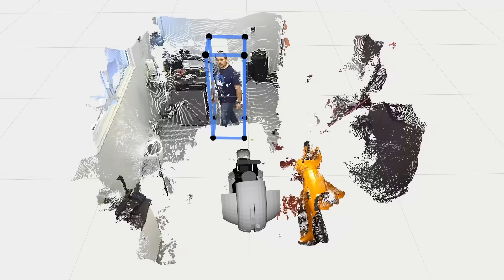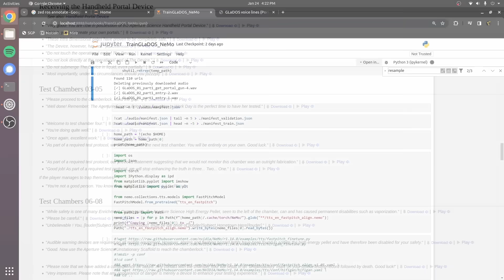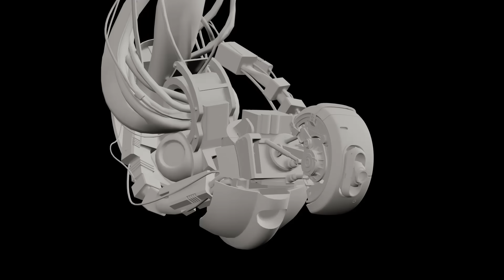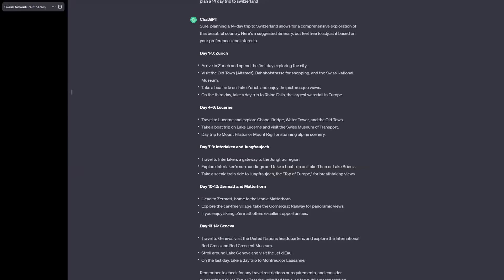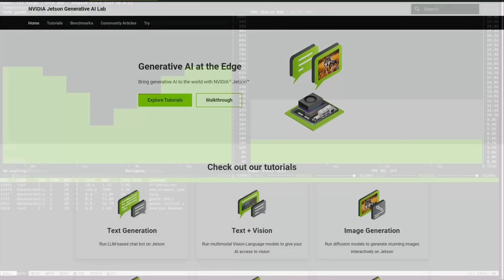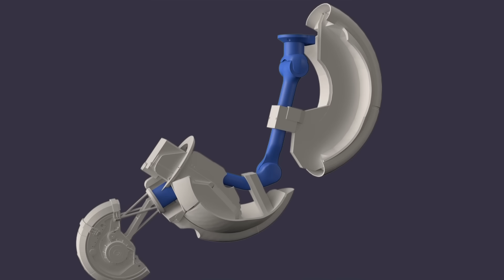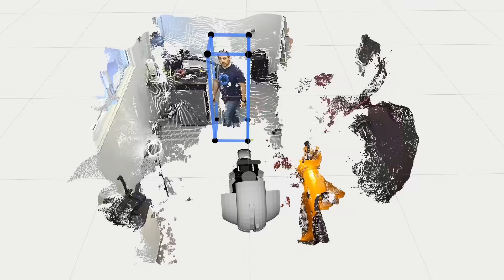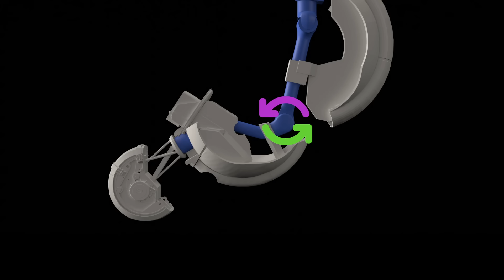Bringing GLaDOS to life with Robotics and AI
Covid has forced me into isolation. I am building GLaDOS from Portal to keep me company